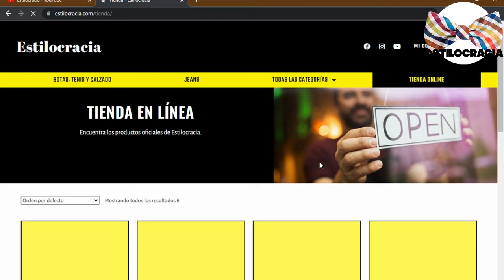CÓMO acercarte A hablarle A una MUJER 👩🏻‍🦰!!!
¿SABES cómo ACERCARTE a HABLARLE a una MUJER?

00:00 Inicio
01:53 Sonríe y muestra interés
03:19 Iniciar una conversación
05:00 No forzar los gustos comunes
06:15 Habla y escucha
07:46 Pídele su opinión

Visita nuestro sitio asociado de Amazon para productos de tu interés: